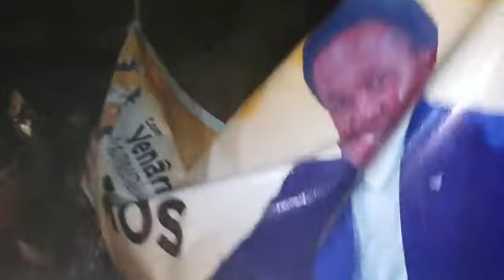AQUECEU: Venâncio Mondlane marcha na Vila de Metangula, distrito de Lago Niassa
Descubra a história e o compromisso da Hold On Angola em contribuir para o desenvolvimento cultural e reconhecimento do talento em Angola desde sua fundação em 2020. Saiba como este portal informativo vai além das notícias, impactando positivamente a sociedade angolana.

Hold On Angola: O futuro da informação em Angola!
A história por trás do sucesso da Hold On Angola!
Conheça o impacto da Hold On Angola em 2020!
Hold On Angola: Mais do que um portal informativo!
O compromisso da Hold On Angola com Angola!
Os bastidores da Hold On Angola revelados!

Descubra como Hold On Angola está mudando o jogo!
O que torna Hold On Angola tão especial?
Hold On Angola: Uma fonte confiável de informação!
Os segredos do sucesso da Hold On Angola!

Hold On Angola: O orgulho de Angola!
O impacto positivo da Hold On Angola em Angola!
Descubra como a Hold On Angola está inovando!
Hold On Angola: Uma voz para a cultura angolana!
O compromisso da Hold On Angola com o talento em Angola!

HoldOnAngola PortalInformativo Angola DesenvolvimentoCultural TalentoAngolano Inovação Informação ImpactoPositivo CulturaAngolana Notícias Descubra a história e o compromisso da Hold On Angola em contribuir para o desenvolvimento cultural e reconhecimento do talento em Angola desde sua fundação em 2020. Saiba como este portal informativo vai além das notícias, impactando positivamente a sociedade angolana.